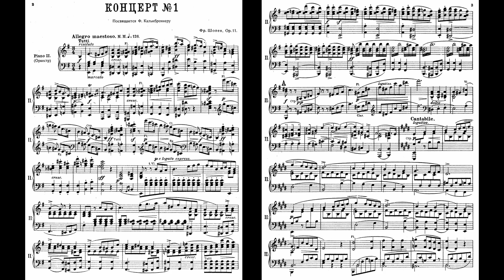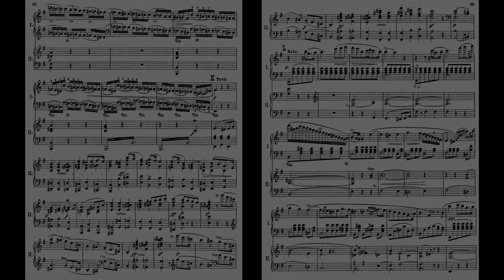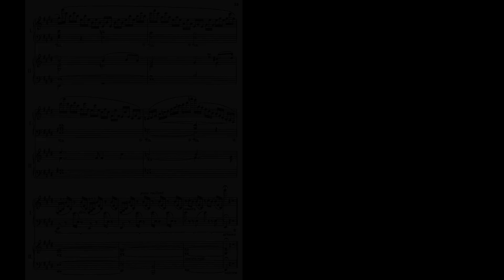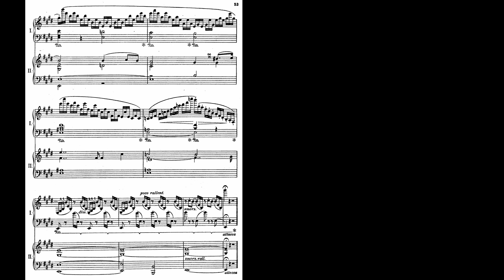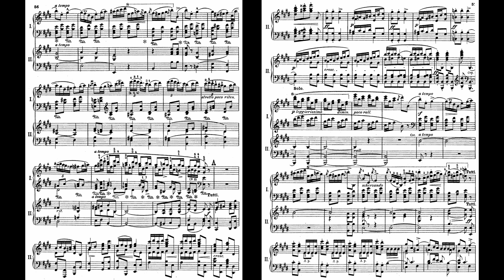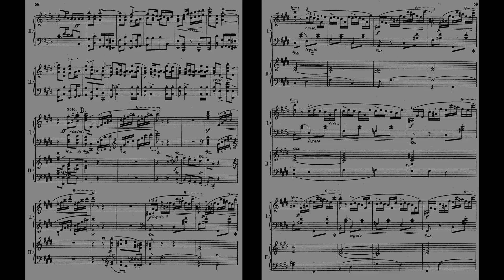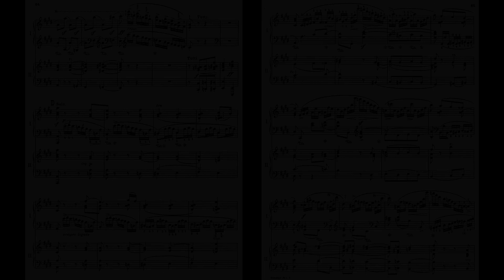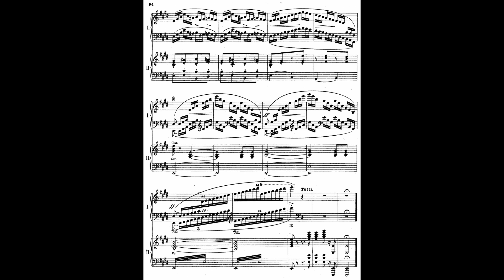Chopin Concerto no.1 in E minor - combined score video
This is a very old recording of the Chopin Piano Concerto no.1 which I recorded when I was 14 with my brother just before going for a competition.
Turns out I was quite the firebrand when I was young lol.

This is the combined version of the score video.